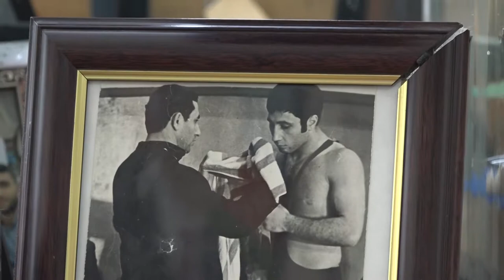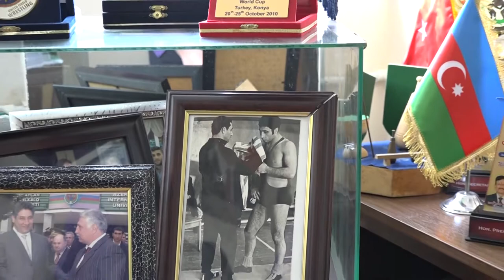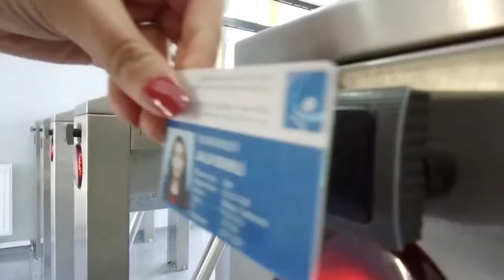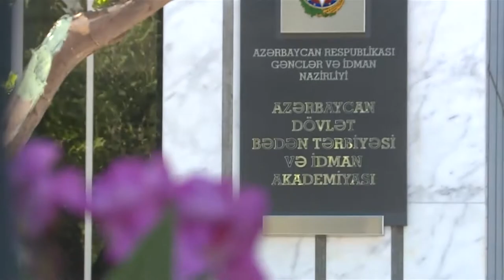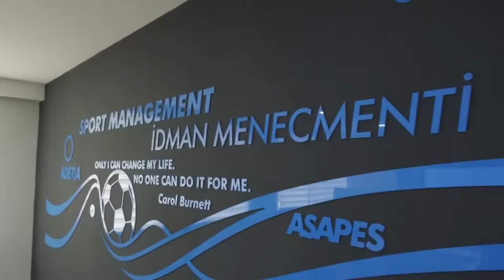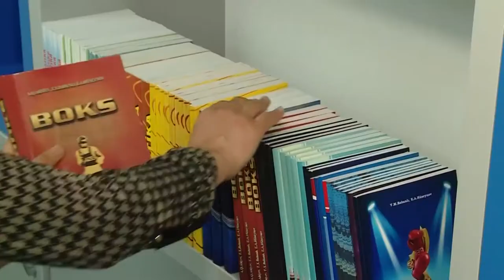Ramal Ibrahimov: The role of the Sport Academy (ASAPES) in the development of sport in Azerbaijan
A third of Azerbaijan's medal-winners at the 2015 European Games were students or graduates of the Azerbaijan State Academy of Physical Education and Sport. That percentage continues to rise in international competitions.
At the same time, the sport academy has undergone dramatic change. Could the two be linked?
The video was created as part of Ramal's Master's studies at the Azerbaijan State Academy of Physical Education and Sport in Baku
THE MA PROGRAMME WITH MediaAndMore
The Azerbaijan Sport Academy MA Sport Journalism programme is the first Master's programme for sport communication professionals in the Caucasus region. It is taught in English and delivers practical multimedia learning for graduates and communication professionals from Azerbaijan and Eastern European countries. Learning modules include TV, radio, online, social, data journalism, mobile, entrepreneurial journalism, marketing and PR.